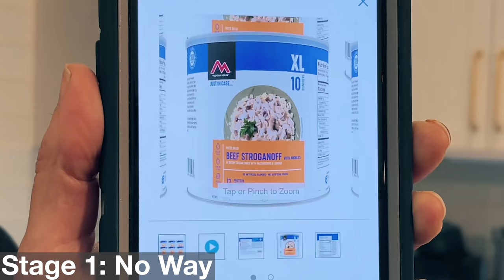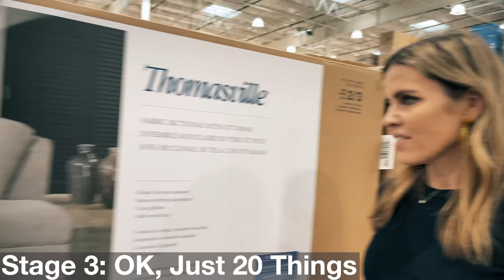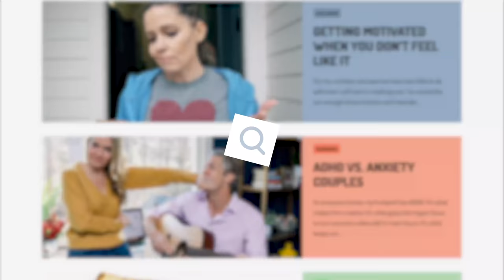The 5 Stages of Costco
I swear we only went for 5 things on our list and we walked out of there with 40... how does this happen every time?